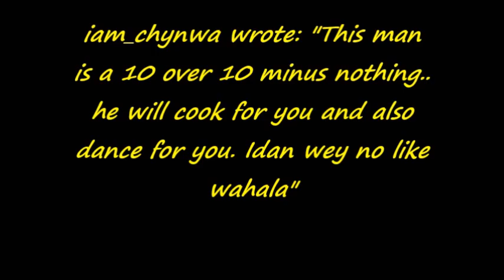Governor of Osun State, Ademola Adeleke Shows Off Cooking Skills